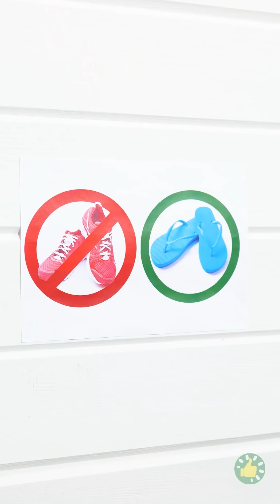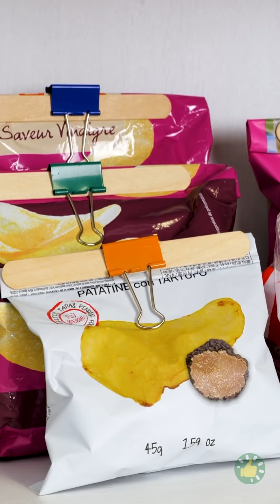أيهما أفضل: مسدس الشمع أم قلم طباعة ثلاثية الأبعاد؟ | حيل مدهشة من تيك توك تصنع المعجزات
الطوابع الزمنية:

00:01 تشميع القدمين
00:41 حذاء للتدليك
01:14 أداة لتنظيف القدمين
01:41 اصنع بنفسك صابونة بشكل قدم
02:11 كيف تصنع بنفسك صندلاً
03:20 اصنع بنفسك بمسدس الشمع مغناطيس بشكل كب كيك
03:42 اصنع بنفسك لتصفيف الشعر: الغراء الساخن مقابل قلم الطباعة ثلاثية الأبعاد
05:44 حيل مبتكرة لتنظيم المنزل وتزيينه